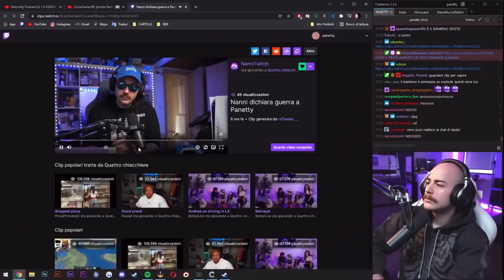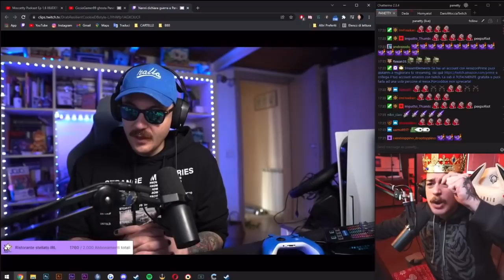PANETTY DISTRUGGE NANNI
TEGAMINO